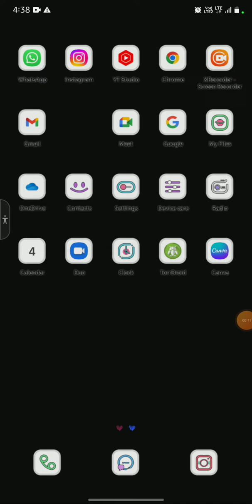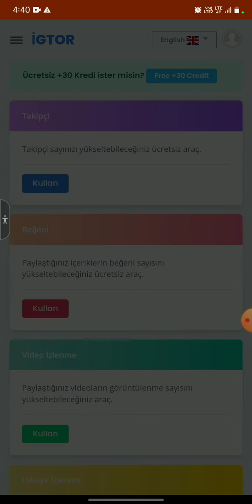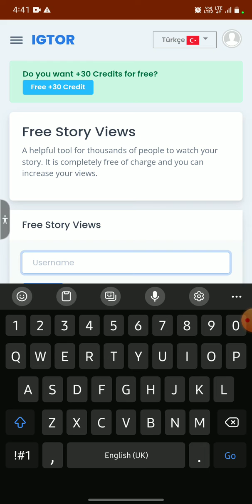Igtools.net not working | IG story views problem solve | IG tool Error